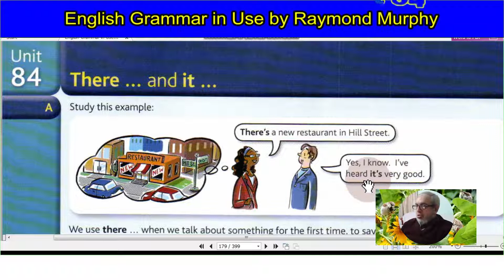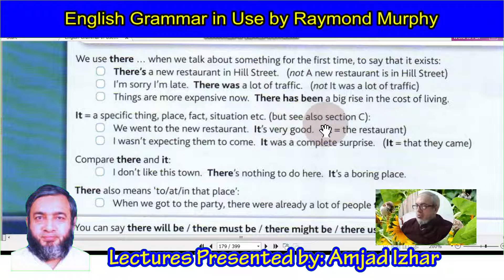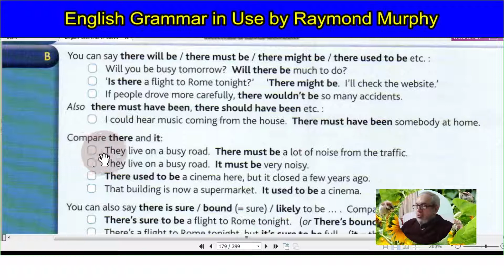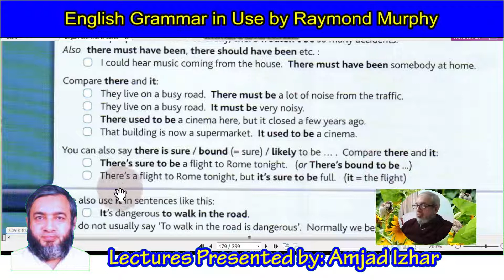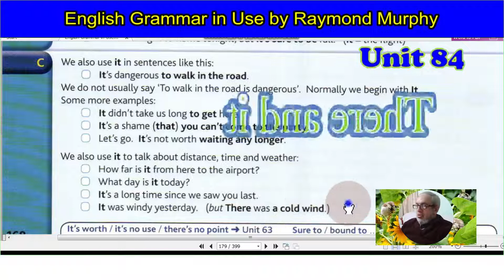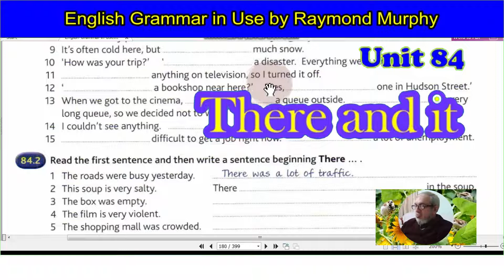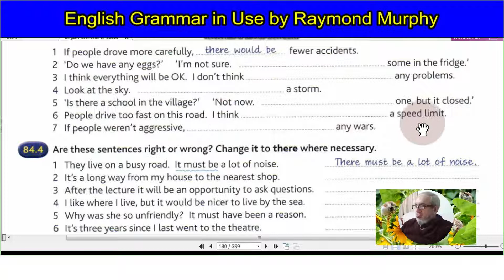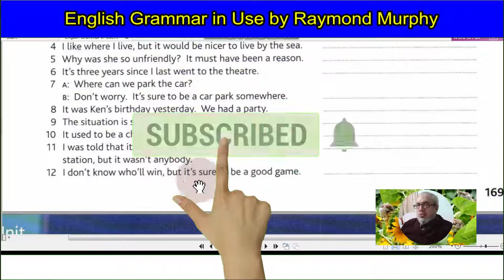084-English Grammar in Use by Raymond Murphy Lesson 84 - Unit 84 - There and it.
English Grammar in Use by Raymond Murphy Lesson 84 - Unit 84 - There and it.
A self-study reference and practice book for intermediate learners of English.